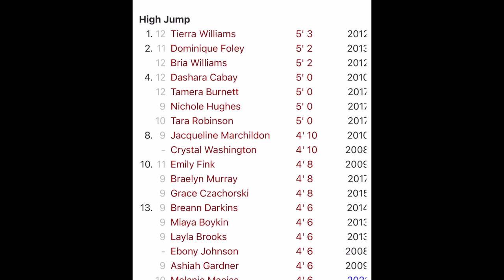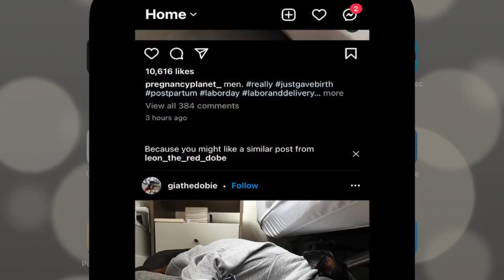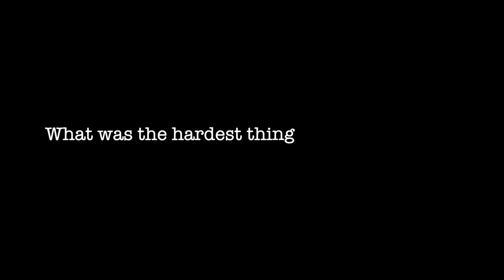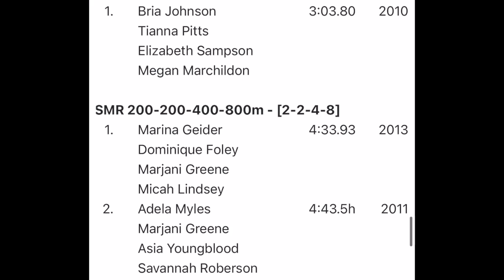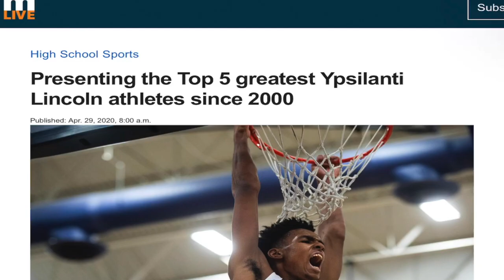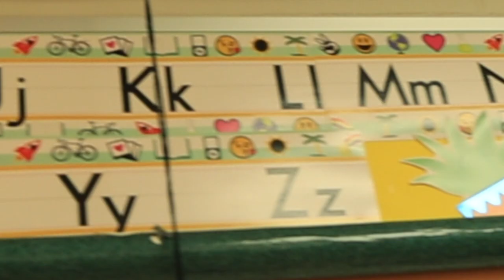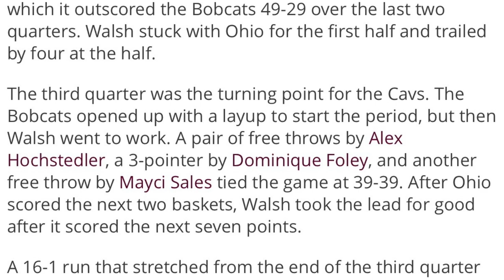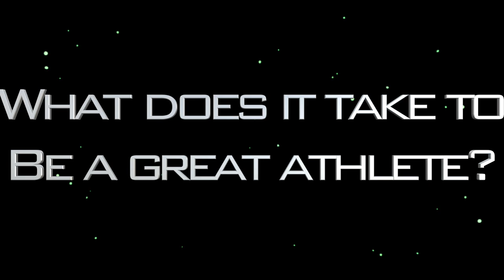Dominique Foley: Washtenaw County Behind the Stats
Get to know Ypsilanti, Michigan native Dominique Foley. Her athletic achievements through her high school and college career are second to none. She was a three-sport athlete who played basketball, track and volleyball.